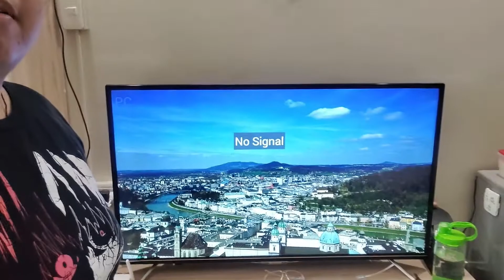Saekyung 956 - Staycation 2021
Hi guys, we stayed at Saekyung 956 in Looc here in Lapu-Lapu City. Those who are looking for an affordoble staycation with pool you can check this out.

We had a lot of fun and the accommodation was great.